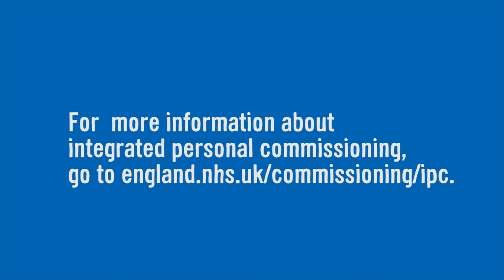An introduction to Integrated Personal Commissioning in Cheshire West & Chester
Filmed at an Integrated Personal Commissioning (IPC) residential for demonstrator sites in early 2016, this short film provides a brief introduction to the local IPC programme, featuring interviews with key people involved in delivering IPC locally.  For more information about the programme go